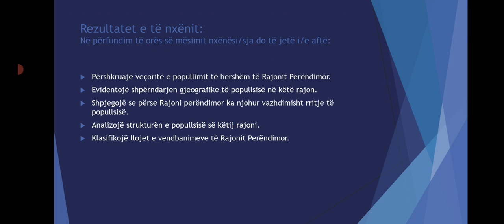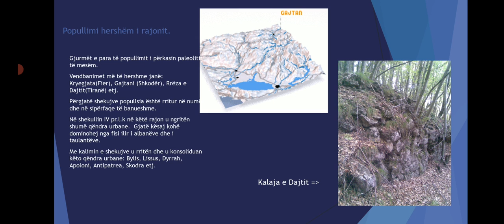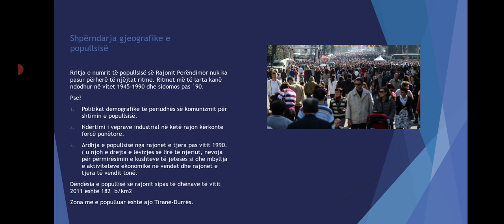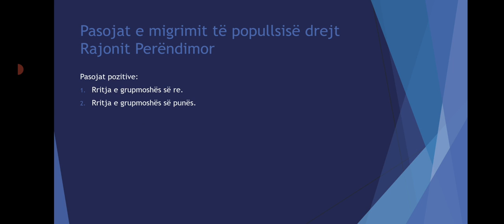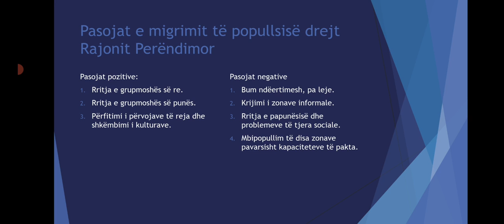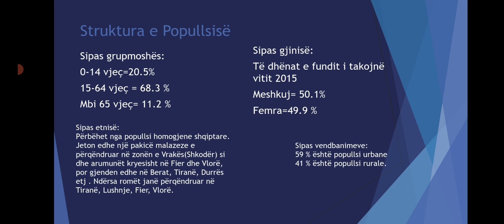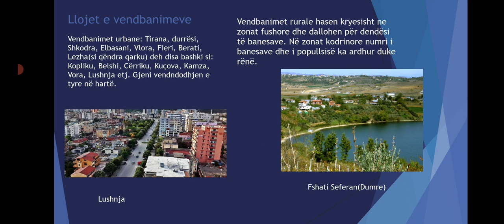Karakteristikat kryesore te popullimit ne Rajonin Perendimor.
Video mesimore, realizuar nga mesuese: Eljona Plaku.
Kjo video u vjen ne ndihme nxenesve te klasave te njembedhjeta dhe mesuesve te gjeografise.